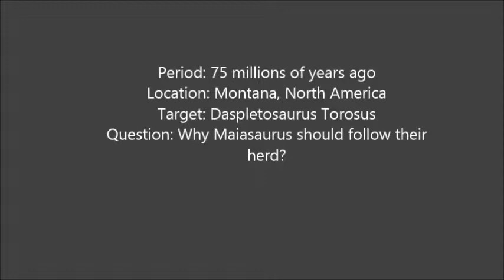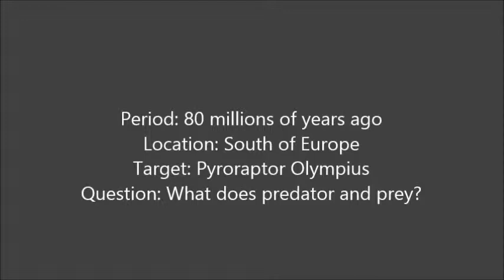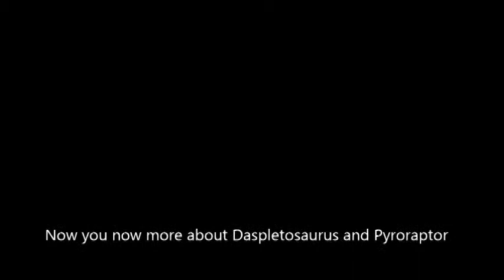Dinosaur Planet Das & Pod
Travel to late Cretaceous 80 million years ago. This was a project for school.